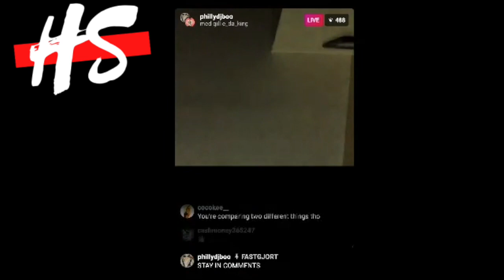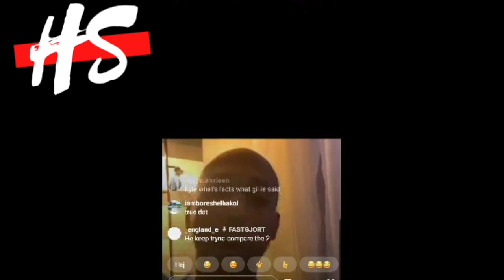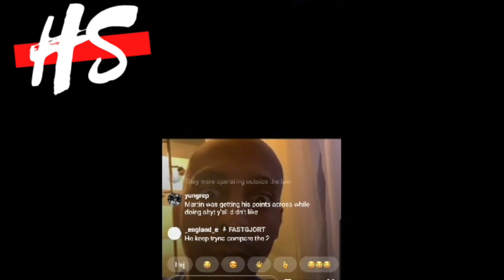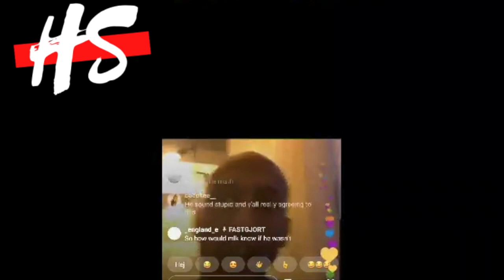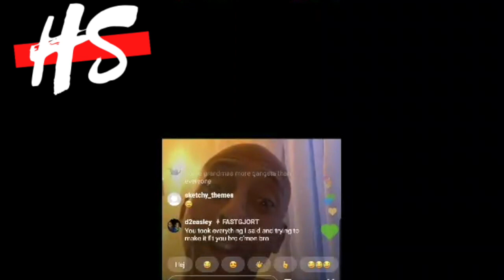Gillie Da King defends Martin Luther King JR, and defines what a rat is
Gillie Da King says Martin Luther King Jr wast not a rat! Defends him. Defines what a rat really is.